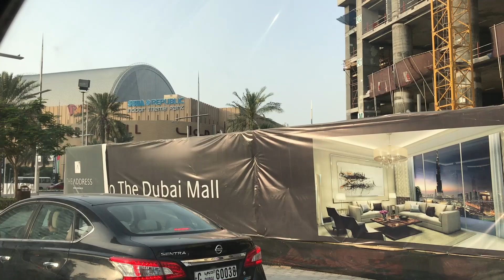DUBAI'S CHEAPEST CHINA MARKET || BURJ KHALIFA,DUBAI MALL || DUBAI VLOGS 7.